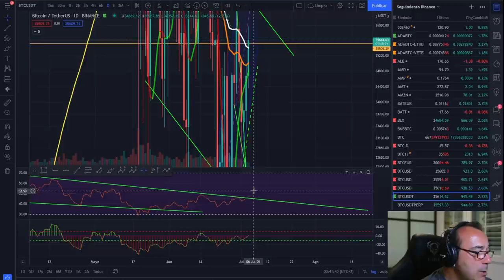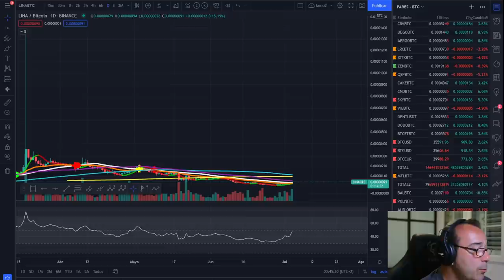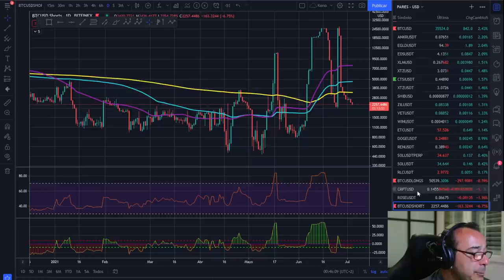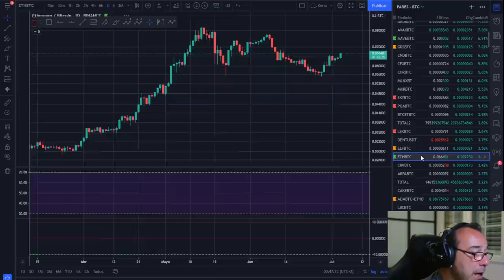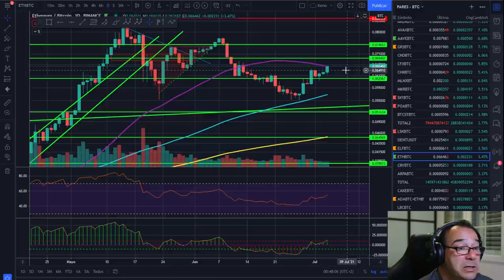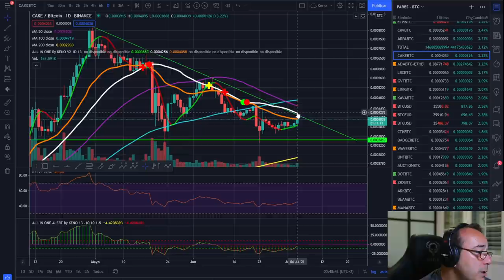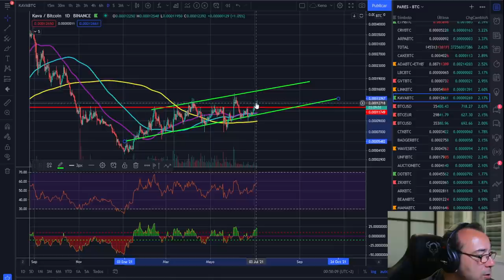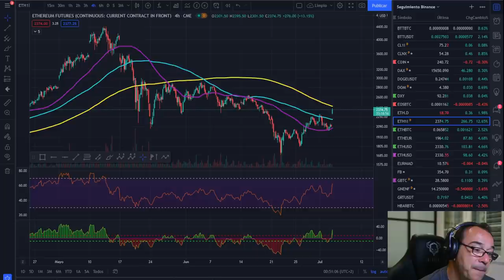🚀 BITCOIN 🚩🚩🚩 ¡ ATENTOS AL GAP DE ETH! 🏆🏆🏆